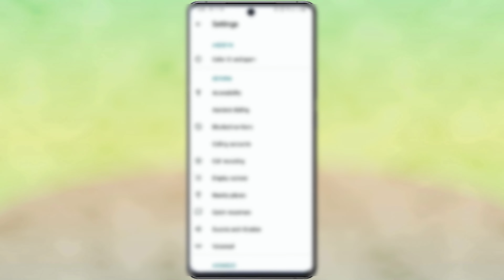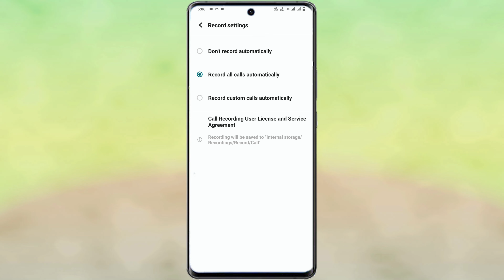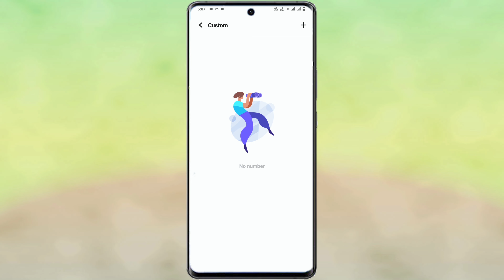vivo y53s auto call recording setting on kaise kare | how to auto call recording setting vivo 53s